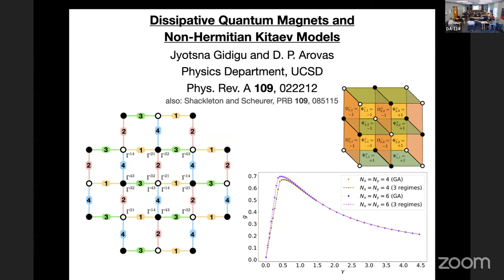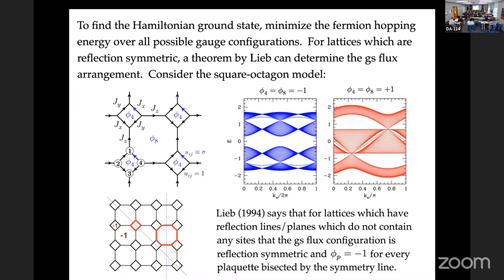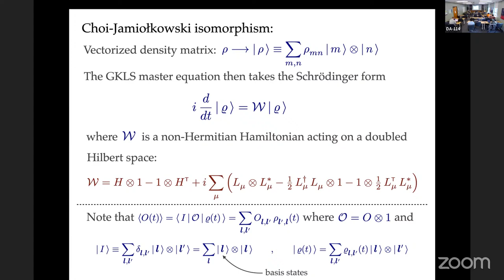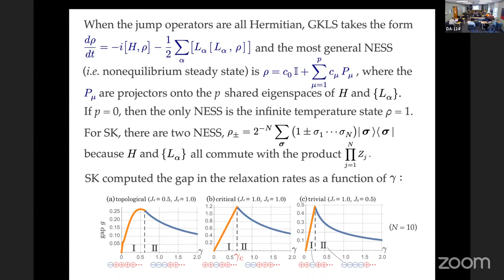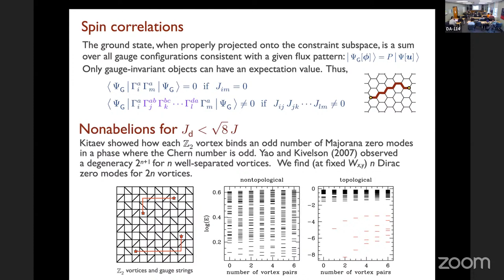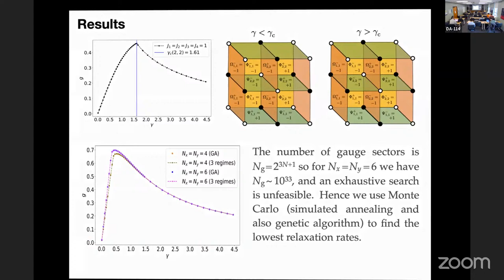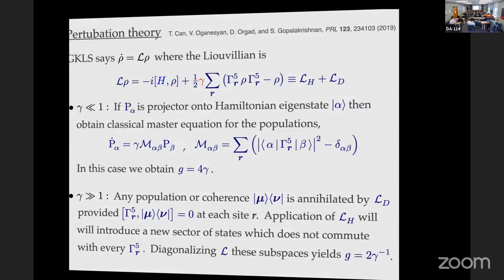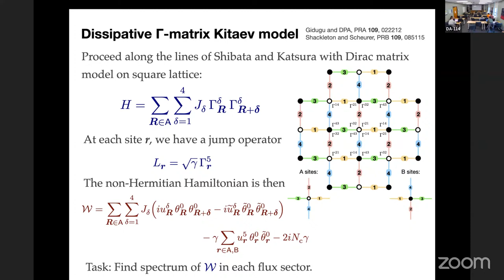Daniel Arovas: “Solvable” Dissipative Quantum Spin Model in Two Dimensions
I will discuss a generalization of the Shibata-Katsura model (2019) of a dissipative quantum spin chain to a two dimensional system where the Pauli spin operators are extended to 4x4 Dirac matrices.  The evolution of the system’s reduced density matrix is governed by the GKLS master equation, which can be expressed as non-Hermitian Hamiltonian evolution in a doubled Hilbert space.  As with the SK model, the particular form of the Hamiltonian and Lindblad jump operators result in the system being “solvable” in the sense of Kitaev’s honeycomb lattice model.  I.e., the resulting Hamiltonian corresponds to (non-Hermitian) hopping of noninteracting Majorana fermions in the presence of a Z2 gauge field.  The model has a large number of nonequilibrium steady states (NESS), each of which corresponds to infinite temperature.  We numerically find the asymptotic relaxation rate to the NESS block.